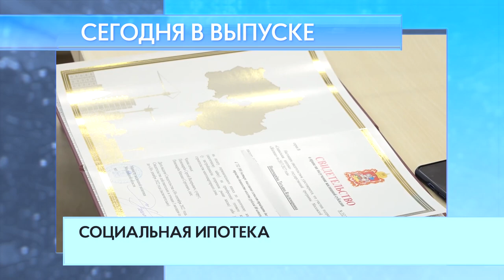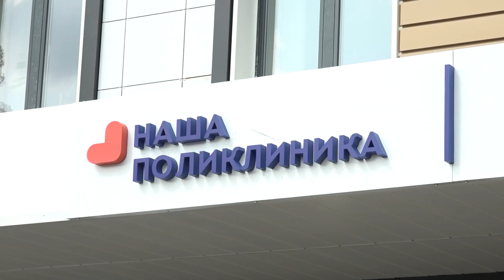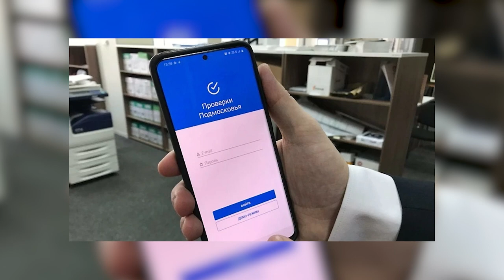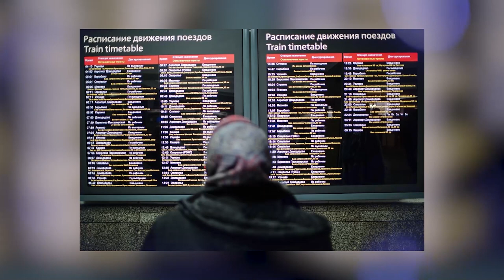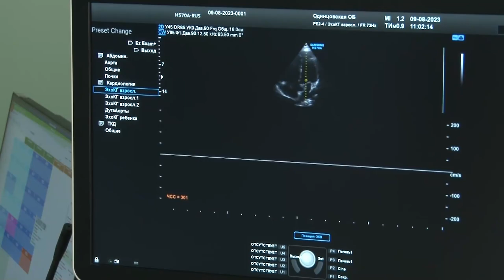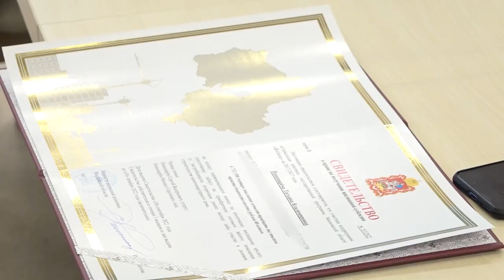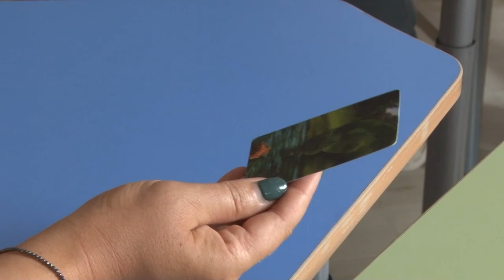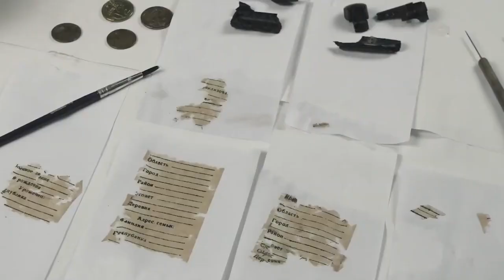Утро на ОТВ 10.08.23